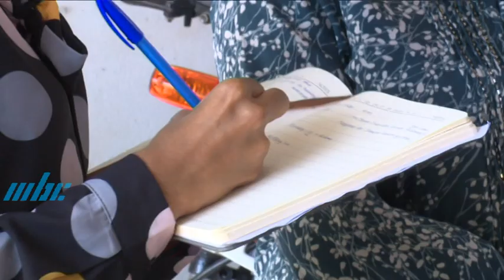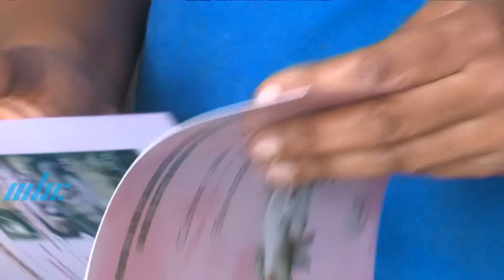Magazine de L'Emploi et Des Métiers - FAREI Elevage Porc